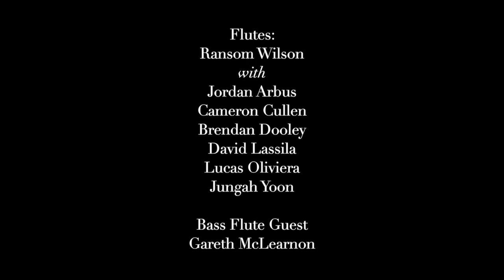Yale Flute Class 2020- Boismortier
My Yale students and I wanted to do something as a gift to the Yale community, and my colleague Gareth McLearnon offered to produce a brief video for us.  I'm so proud of my students for their talent and resilience, and I'm grateful to work with such gifted and caring people at the Yale School of Music.  Enjoy!